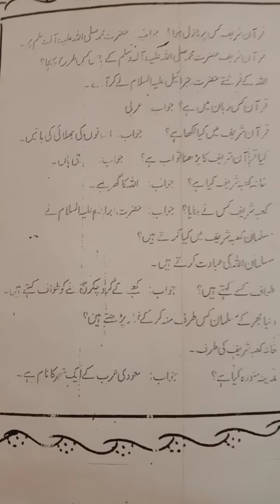August 8, 2020